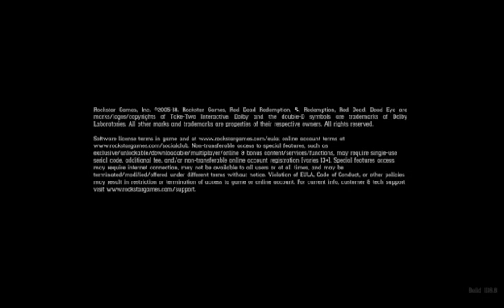Red Dead Redemption 2 😎🙂🎮